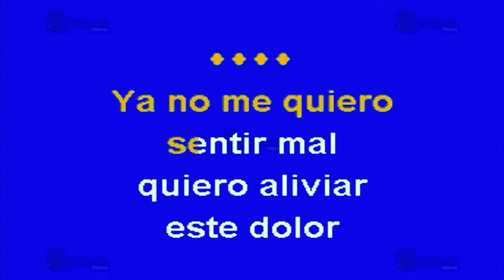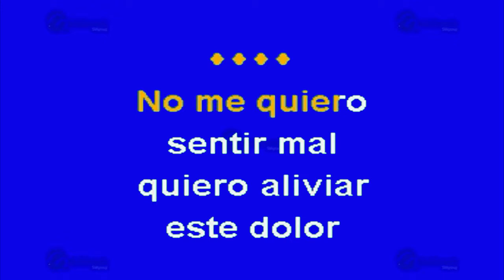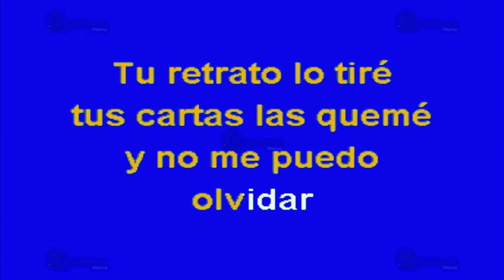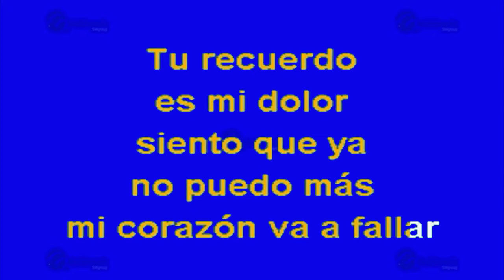Remedio De Amor - Multikaraoke ► Éxito De Emilio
Canción: Remedio De Amor
(Solo Como Referencia)
Fue Éxito De: Emilio

Clave Del Disco: OKE-0059
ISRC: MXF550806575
Copyright: Multimusic S. A. de C. V.